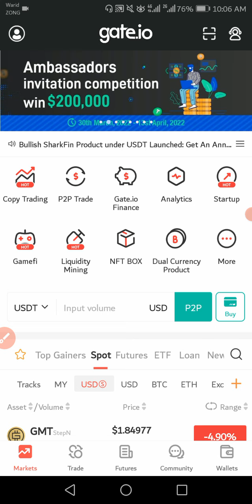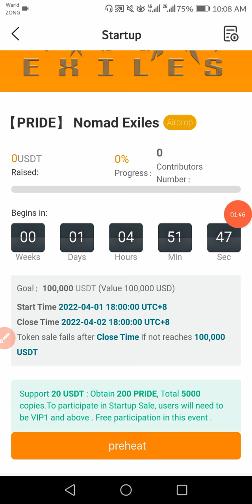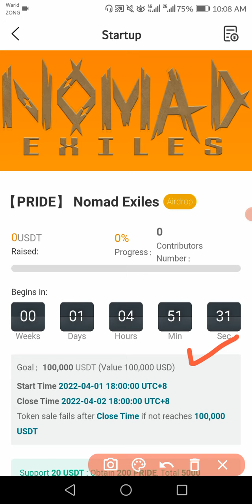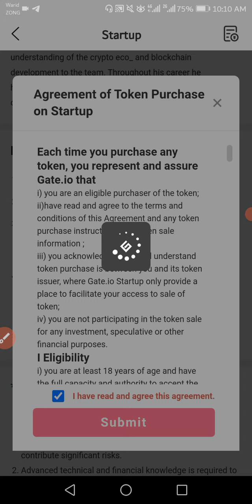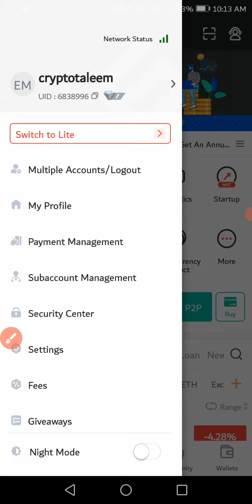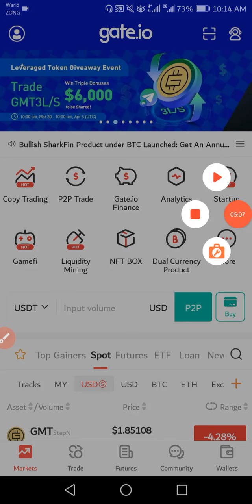Nomad Exiles (PRIDE) Token Sale on Gate.io Startup - Gateio Startup PRIDE Token - Nomad Exiles IDO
✔Best Hardware Wallets to Store Bitcoin & Crypto:
Legder: